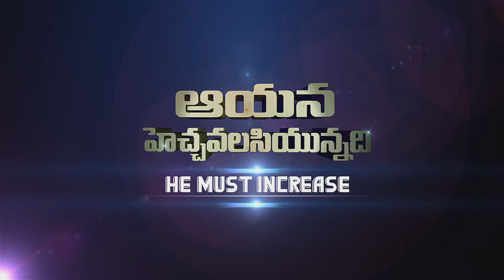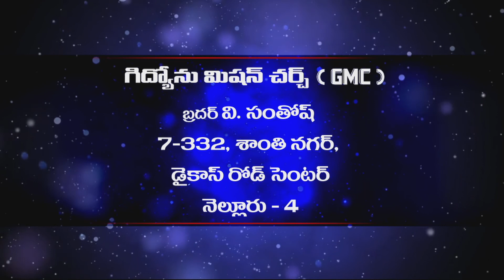Gideon Mission Church, ( అంశం: సమర్ధించబడిన యేసు ), Episode No: 263